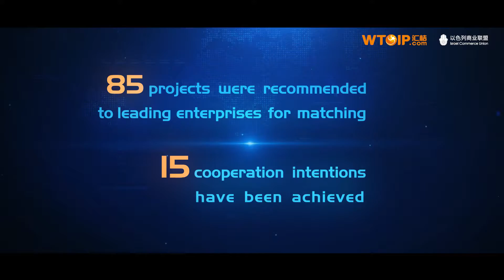IPIEC GLOBAL 2018 Israeli Chapter Preview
Jointly organized by WTOIP and Israel Commerce Union, IPIEC GLOBAL 2018 Israeli Chapter will return on August 27th in Tel Aviv.